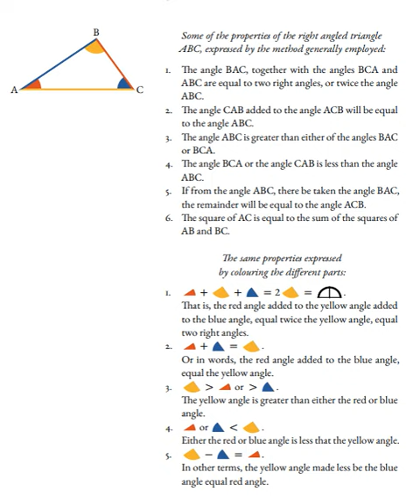🐼預告片：幾何原本英文版..🐔🐔🐔🐔🐔 按👍 ➕“訂閱”接收最新免費教育資源 🦓🦓🦓